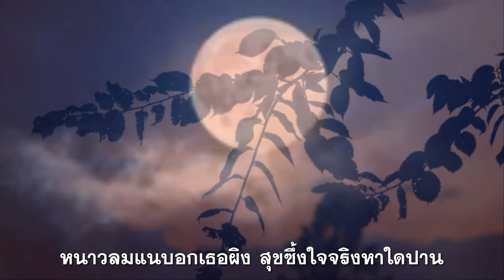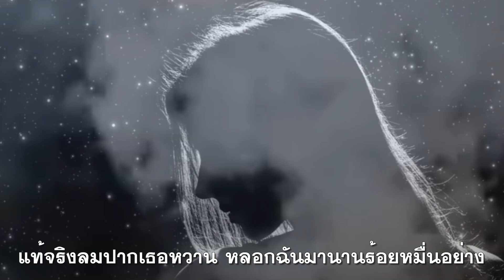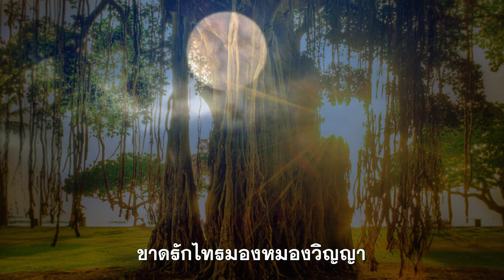ม่านไทรย้อย : อรวี สัจจานนท์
ลืม ลืมหมดแล้วหรือไร แสงจันทร์ที่เคยเป็นใจ หลบบังร่มไทรย้อยกิ่ง
กระซิบรำพัน แฝงจันทร์เธอแอบเอนอิง
หนาวลมแนบอกเธอผิง สุขซึ้งใจจริงหาใดปาน
ลืม ลืมหมดแล้วน้ำคำ ซึ้งจำติดรอยใจพิมพ์ เคยชิมว่าเป็นน้ำตาล
ยังหวานตรึงใจ รสใดจะเปรียบประมาณ
แท้จริงลมปากเธอหวาน หลอกฉันมานานร้อยหมื่นอย่าง
กิ่งไทรย้อยร้อยรักไว้ ลมไหวไทรเอน ใจเต้นคล้ายลาง
แอบออดชู้ชูกิ่งพลาง ไทรเจ้ากางใบบัง งามเหมือนดังม่านทอง
ลืม ลืมหมดแล้วสายลม แม้ไทรที่เคยชื่นชม รื่นรมย์แทนเรือนหอห้อง
ไทรเอ๋ยเคยเอน พักเป็นแดนสุขเคียงครอง
เย้ายวนกันอยู่เพียงสอง ขาดรักไทรมองหมองวิญญา

ม่านไทรย้อย ดัดแปลงมาจากทำนองเพลงของปีเตอร์ ไชคอฟสกี้  Piotr IlitchTchakovsky คีตกวีที่มีชื่อเสียงชาวรัสเซีย กับเพลงที่ชื่อ"ไวโอลินคอนแชร์โต ในบันไดเสียง D Major" โดยสุทิน เทศารักษ์ เป็นผู้เรียบเรียงทำนอง และประพันธ์คำร้องภาษาไทย โดย ไสล ไกรเลิศ ต้นฉบับขับร้องไว้เมื่อ พ.ศ.2495 โดย เพ็ญศรี พุ่มชูศรี  ต่อมามีนักร้องอีกหลายคนนำมาร้องใหม่ ในเวอร์ชั่นนี้เป็นผลงานของ อรวี สัจจานนท์ ในอัลบั้ม RBSO Plays The Masterpiece

คนไทยโบราณมีความเชื่อว่า ถ้าบ้านใดปลูกต้นไทรไว้เป็นไม้ประจำบ้าน จะทำให้เกิดความเป็นมงคล ดั่งคำกล่าวของคนโบราณที่ว่า “ร่มโพธิ์ ร่มไทร” เป็นสิ่งที่ช่วยให้เกิดความร่มเย็นเป็นสุข และยังช่วยคุ้มครองป้องกันภยันตรายให้กับผู้ที่อยู่อาศัยด้วย เนื่องจากความเชื่อที่ว่า ต้นไทรเป็นต้นไม้ที่มีความศักดิ์สิทธิ์ มีเทพารักษ์ มีเจ้าแม่พระไทรอาศัยและคอยพิทักษ์ปกป้องให้กับเจ้าของบ้าน

นอกจากความไพเราะของดนตรีที่ดัดแปลงมาจากทำนองเพลงของคีตวีที่มีชื่อเสียงแล้ว เรื่องราวเศร้าๆในบทเพลงนี้ ผู้แต่งได้ผูกโยงความรักที่ครั้งหนึ่งเธอกับเขาเคยแอบแนบอิงกัน ภายใต้แสงจันทร์ที่สาดส่องลอดผ่านร่มเงาของม่านไทร ซึ่งบัดนี้กลายเป็นอดีตไปแล้ว เพราะเขาลืมสิ้นทั้งต้นไทร ทั้งแสงจันทร์และสายลมโชยในคืนนั้น แต่ "ม่านไทรย้อย" และเรื่องราวเหล่านั้นยังอยู่ในความทรงจำของเธอตลอดมา